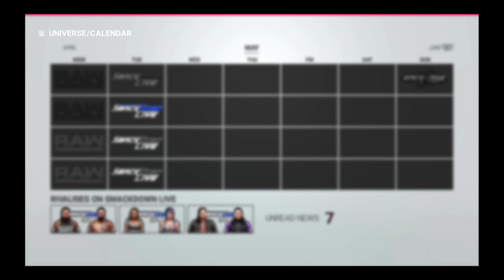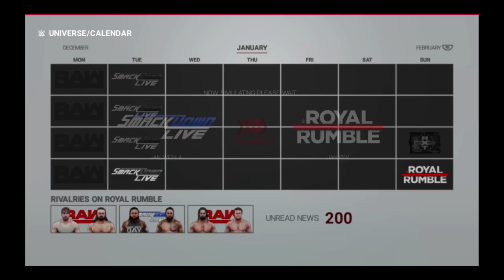WWE 2K19 Part #5! Wade Barrett: Finally a Champion?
Isaiah again takes the reigns of what turned out to be a disappointing run in real life and attempts to lead Wade Barrett to the top of the mountain! Can wade Barrett finally claim a World Title in the Universe Mode run? Find out as Isaiah takes you through a year of pushing "Bad News Barrett" to the top!

Hopp gaming is on the Road to 1k! If you are new to the channel and like the video, please smash that subscriber button so you know when we put new videos out! Thanks so much for stopping by our YouTube and don't forget to check out our Facebook and Twitch pages as well for more great content!

CURRENT PATRONS!

Your Name will go Here!